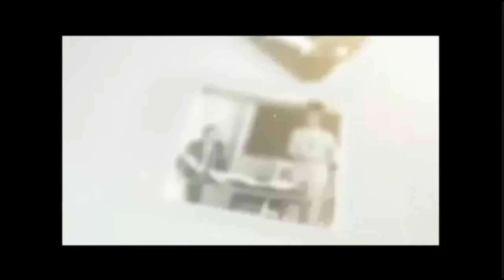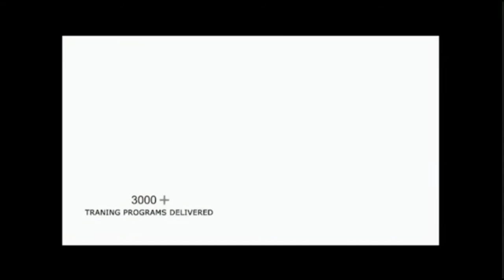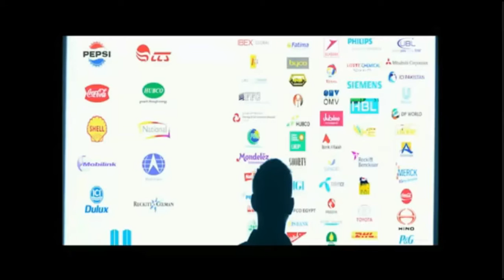WELCOME VIDEO OF WIBCON 2017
Celebrating 50 years of completion.